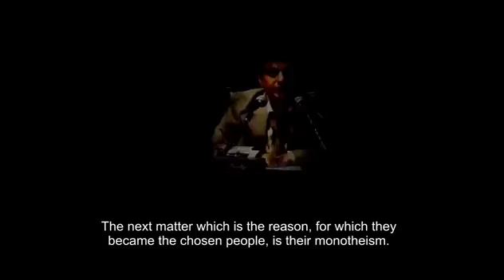سخنرانی استاد رائفی پور با موضوع اسطوره قوم برگزیده قسمت ۳